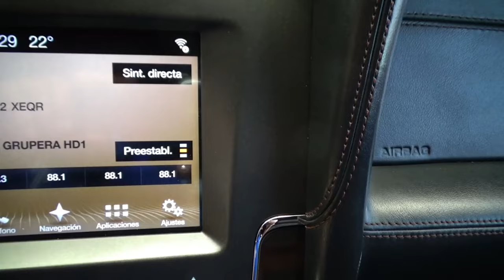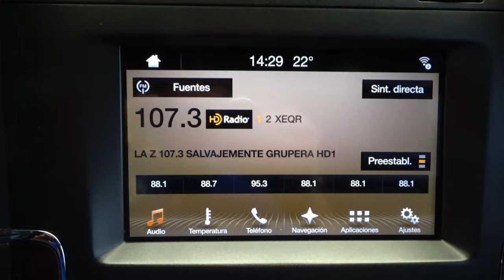Lincoln / Navigator / 2017 - 12535